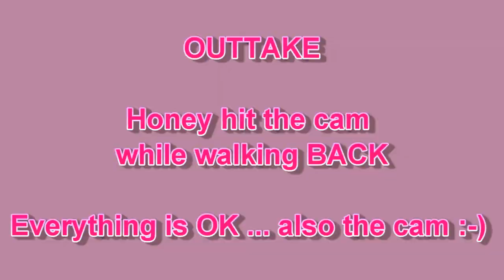Trick 4 Honey kriechen (creep) 2011-09-07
Sorry there´s a fault in the HP adress ...

Honey lernt zu kriechen
Honey learns to creep